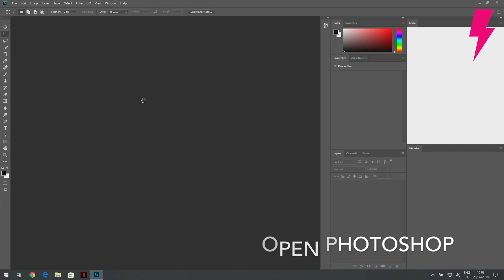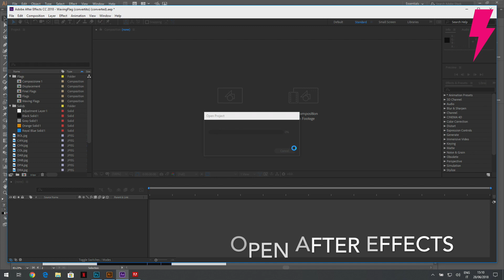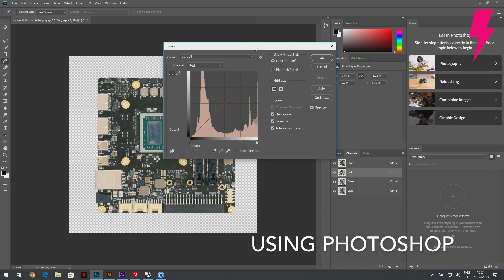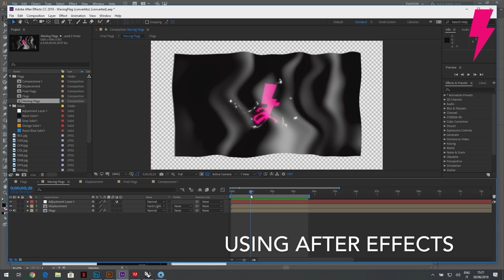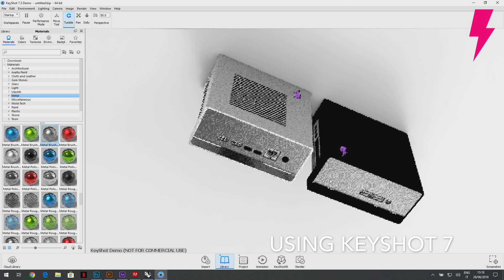UDOO BOLT V8 used as a Workstation: Photoshop, Illustrator, After Effects, Rhinoceros, Keyshot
The UDOO BOLT’s powerful AMD-based CPU and GPU, combined with the super-fast NVMe and up to 32 GB of RAM, have all you need for unleashing your creativity. As shown in the video, the UDOO BOLT runs Windows with no hiccups. What’s more, it has no problem handling cpu-intensive programs such as Photoshop, Illustrator, After Effect, Rhino, Keyshot - in the video you’ll see how we use the UDOO BOLT to render the design of the UDOO BOLT’s case.

The UDOO BOLT is a quantum leap compared to current maker boards: a portable, breakthrough supercomputer that goes up to 3.6 GHz thanks to the brand-new AMD Ryzen™ Embedded V1000 SoC, a top-notch, multicore CPU with a mobile GPU on par with GTX 950 and an integrated Arduino™-compatible platform, all wrapped into one.